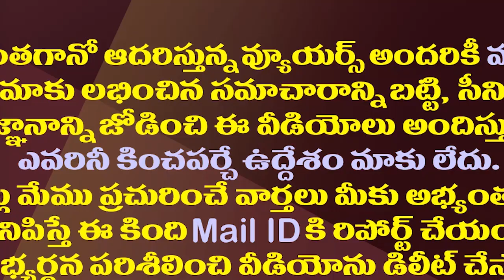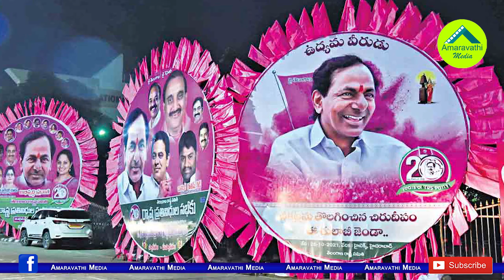ఏపీలోనూ టీఆరెస్ పోటీ..వైసీపీకి జరిగే మేలు ఇదేనా?| KCR National Party To Contest In AP Too..!